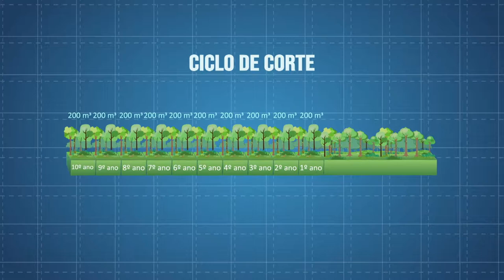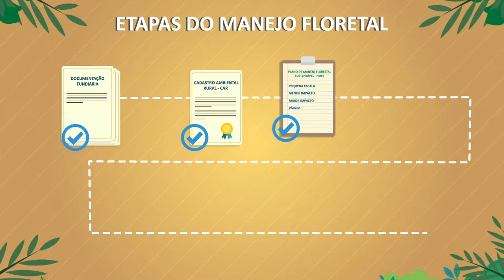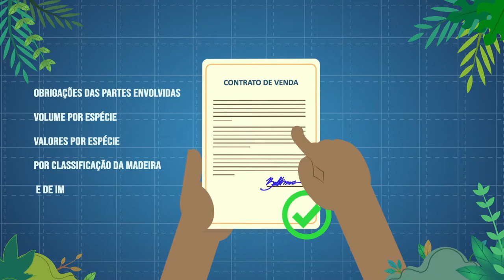Cidades Florestais: Manejo Florestal Sustentável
Extrativistas e consumidores de produtos florestais acabam de ganhar um aliado tecnológico que vai trazer mais sustentabilidade e segurança para a cadeia. O aplicativo Cidades Florestais permite tanto a gestão da produção quando a rastreabilidade dos produtos.

Neste vídeo, trazemos muitas informações sobre o Manejo Florestal Sustentável.